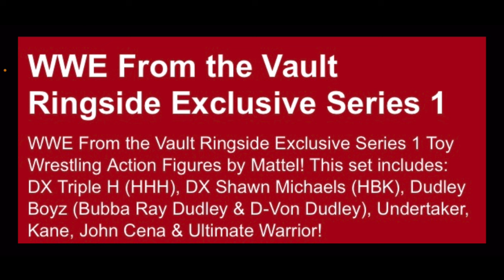NEW WWE ACTION FIGURE LINE! FROM THE VAULT!